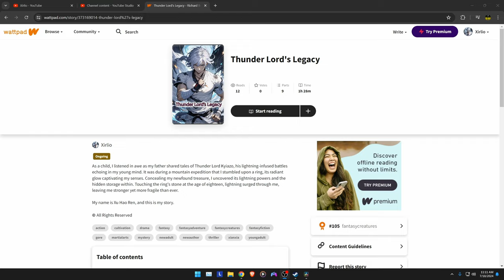Elden Ring DLC - Quest For THE Messmer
This DLC is vile bros... actually silly.

Chapters
00:00 - 00:07 Intro
00:08 - 04:41 Looking for Messmer
04:42 - 09:23 Divine Beast Dancing Lion (AGAIN)
09:24 - 11:04 Looking for Messmer Part 2
11:05 - 12:28 Golden Hippopotamus
12:29 - 19:27 Looking for Messmer Part 3